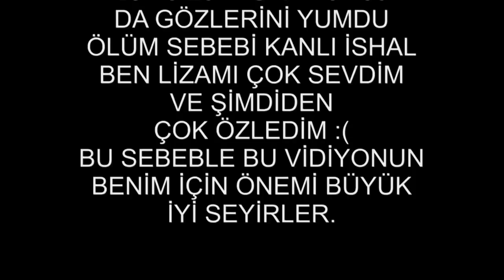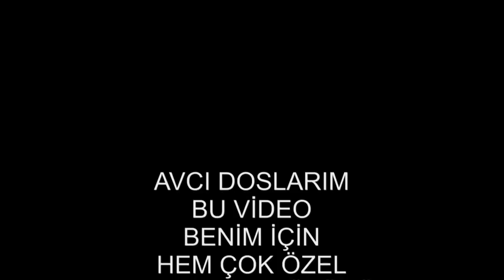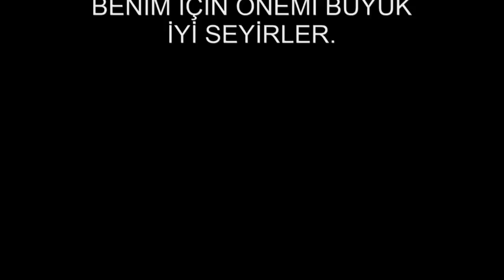Keklik ve Tavşan Avı 2015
Belkide bu yeni sezonun en iyi av videoları listesinde yerini alır, net atışları yerli keklik avında buderece avı orda yaşatacak av videosu,keklik avı tuzakla,keklik avı videoları,keklik avı videoları izle,tavşan avı,keklik avı oyunu,keklik avı nasıl yapılır,domuz avı,
bıldırcın avı

keklik avı ile ilgili tüm videoları yüksek görüntü ve ses kalitesiyle